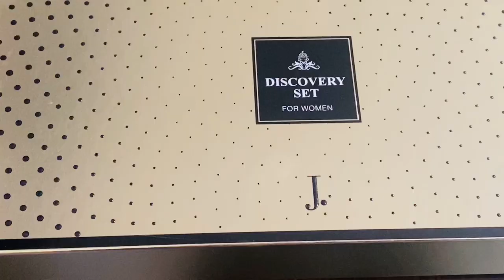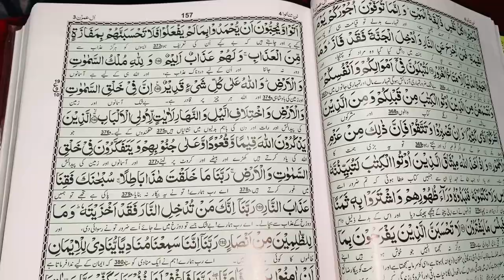Ramadan Ka Pehla Jumma..! Online Makeup Shopping..!Ramadan Series..!